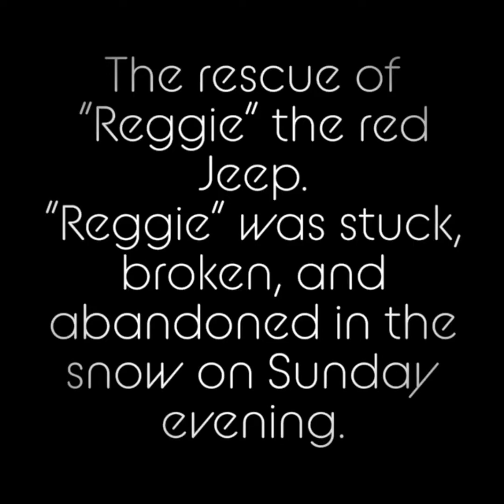Jeep snow rescue 1/13/2020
On the evening of 1/13/2020 a group of us went out into the Gifford Pinchot National Forest to rescue an jeep that had been left over night.